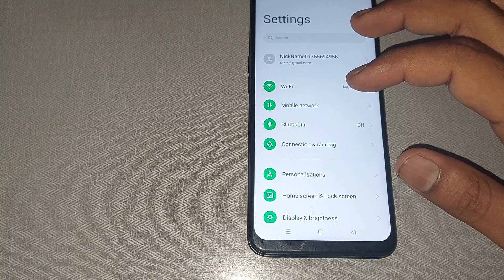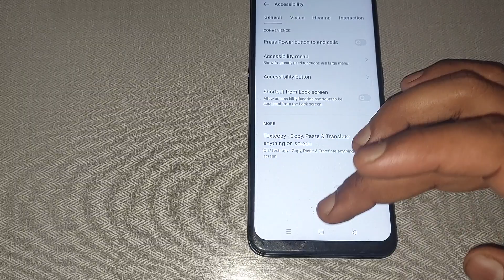shortcut from lock screen use kaise kare oppo a16e, how to use shortcut from lock screen in oppo a16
what is swipe down on home screen in oppo phone | how to set pattern lock in oppo a16e | how to set face lock in oppo a16e | oppo a16e face lock | oppo a16e main pattern lock kaise set kare | oppo phone swipe down to home screen | oppo mobile update | oppo a16e | technical town